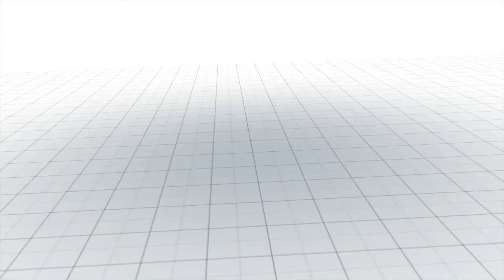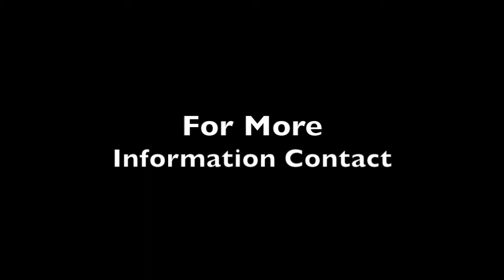628 24 3/4 Road Grand Junction,CO 81505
Dahl Built Homes is launching another cutting edge home with a dynamic floor plan, high-end finishes all at an affordable price. This is one sunny, happy retreat. As in natural light streaming not only into your main floor but your master bedroom and bathroom (Bound to brighten up anyone's morning routine.) More windows make a home look bigger and when thoughtfully placed, and when you add tall ceilings in the kitchen and dining room - the drama only heightens. Beauty, light and the ease of a well designed plan with 4 bedrooms, 3 Bathrooms and a Spacious 3 Car Garage. All key ingredients of a perfect retreat.
Sold homes in Grand Junction, CO Homes and Real Estate - RE/MAX 4000 Inc.
Buy homes in Grand Junction, CO Homes and Real Estate